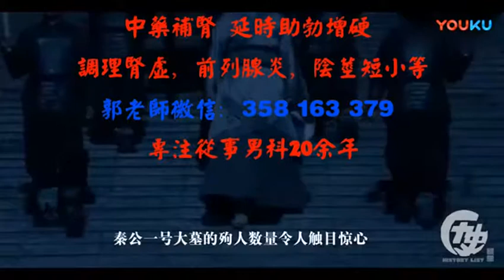中国发掘最大古墓 竟186人殉葬 其中160人还是自愿殉葬